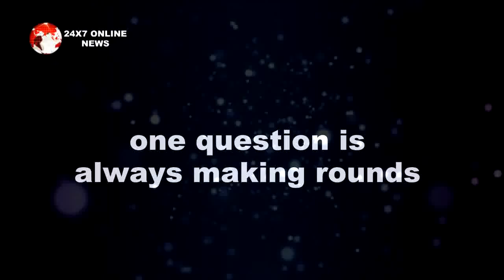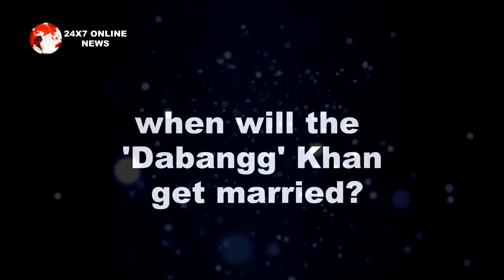Bollywood : Omg !! सल्लू भाई की शादी को लेकर ज्योतिष ने किया बड़ा खुलासा, फैन्स होंगे खुश